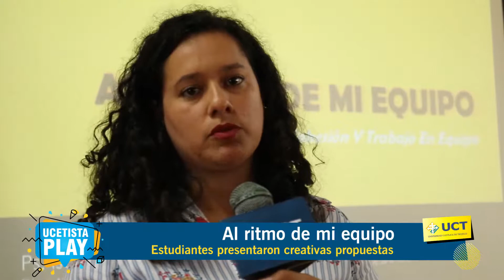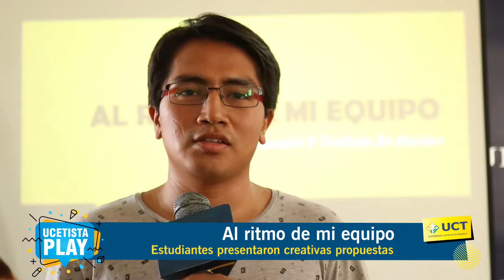Rap UCT - Taller al ritmo de mi equipo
Al ritmo de mi equipo
👉Los participantes del Taller: “Cohesión y Trabajo en Equipo” presentaron creativas propuestas a ritmo de una contagiosa melodía.